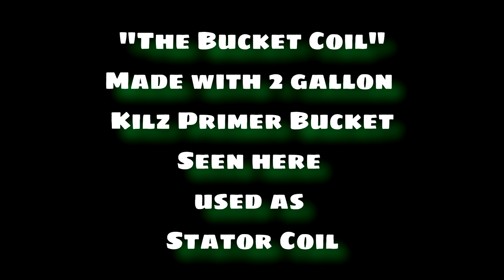Bucket Coil Used as Stator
The Bucket Coil / Stator pickup coil
made with a 2 gallon bucket

Audio Credits
van_Wiese
alter Hip Hop future Beat zum rappen (Frauenarzt Type Beat)